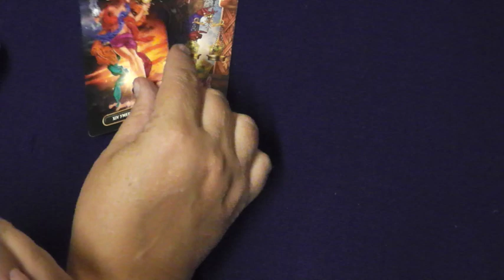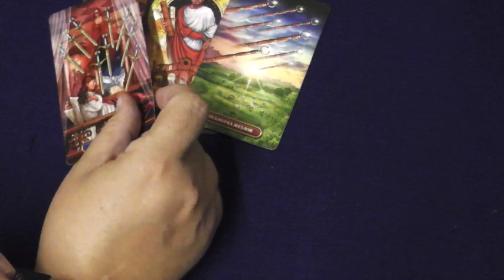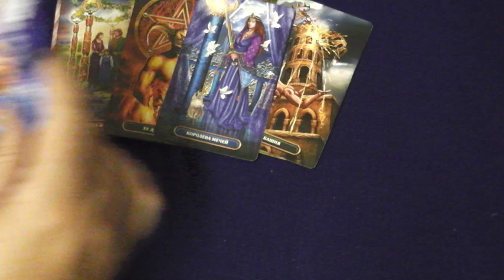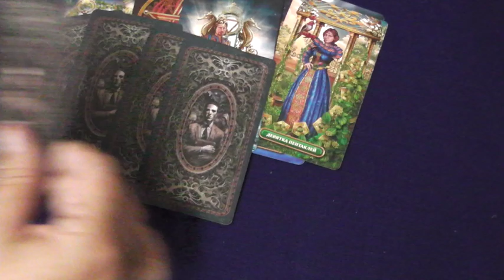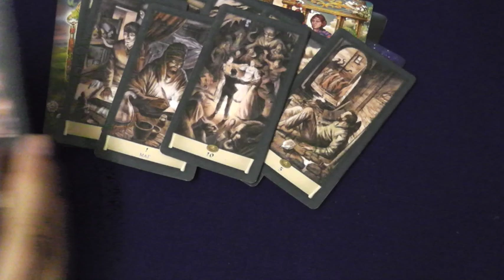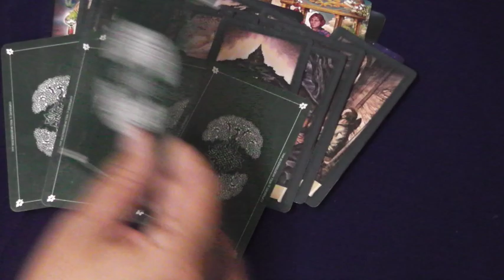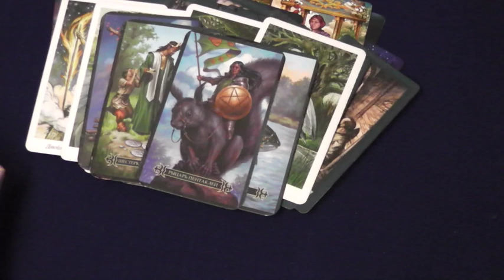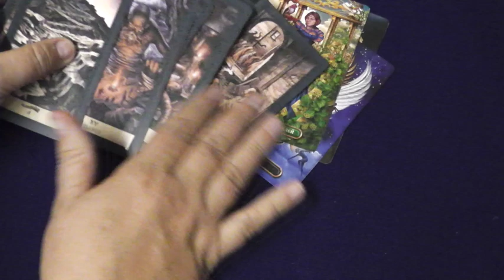с Дачное, рядом Курахово